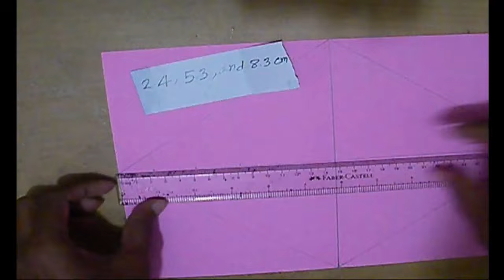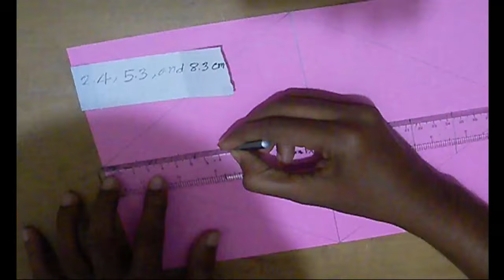DIY Paper Lamp/Lantern ( CATHEDRAL LIGHT ) - How to Make a Pendant Light Out of Paper